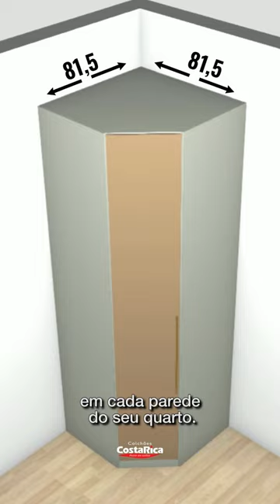Guarda Roupa Canto Oblíquo Henn Seletto - Na Costa Rica Colchões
Para mais informações e preços do Guarda Roupa Canto Oblíquo Henn Seletto acesse:

Guarda Roupa Canto Oblíquo Henn MC07 Seletto Areia 1 Porta da linha de Móveis Henn  Seletto, você encontra na Costa Rica Colchões sua loja especializada em Móveis Henn

Compre em até 10x sem juros com entrega rápida na Costa Rica Colchões

Costa Rica Colchões - Primeira e Maior Loja Virtual Especializada em Colchões do Brasil